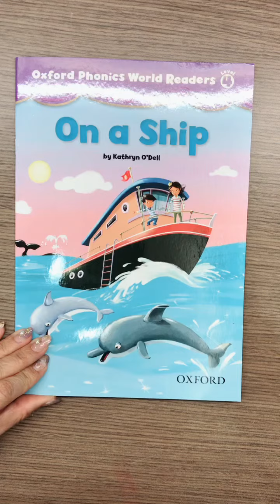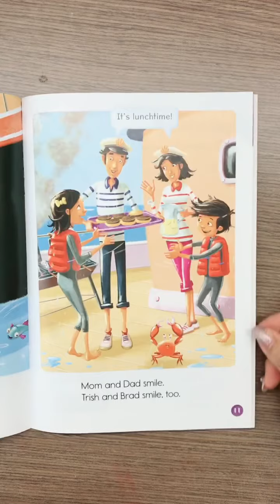Oxford Phonics World- On a Ship